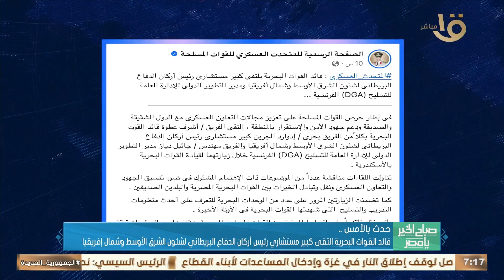حدث بالأمس.الرئيس السيسي استقبل رئيس ألمانيا الاتحادية